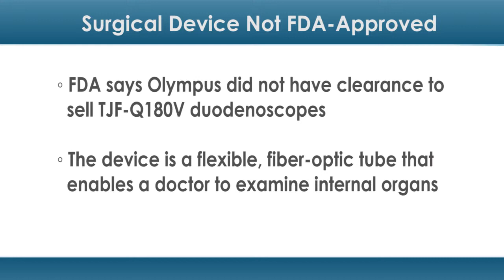Infection Spreading Surgical Device Not FDA Approved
The manufacturer of a medical device blamed in two deaths from a “superbug” has recently come under fire for another reason: selling its device without FDA approval.

The US Food and Drug Administration (FDA) reports that medical device manufacturer Olympus was never given clearance to sell TJF-Q180V duodenoscopes. These scopes may be behind at least seven infections at UCLA’s Ronald Reagan Medical Center last month, reports CNN.